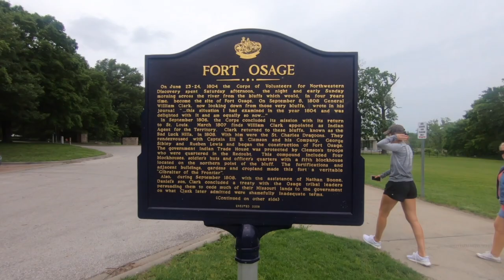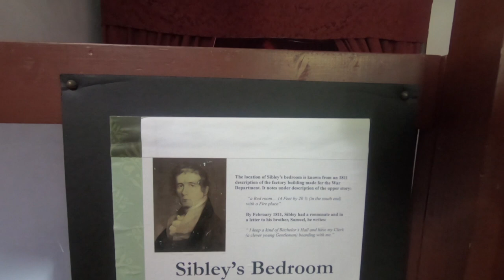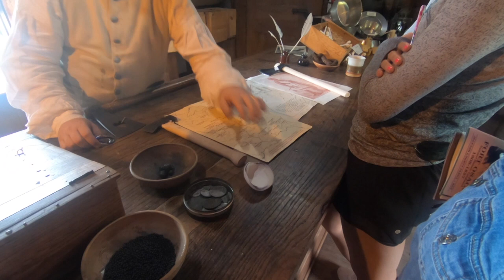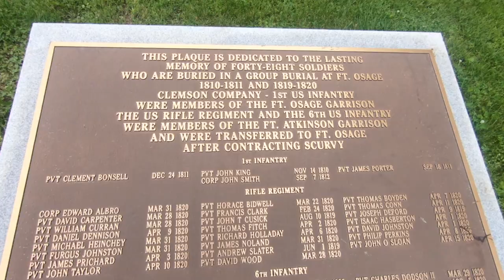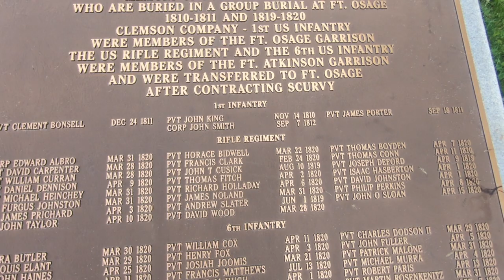WE FIND AN HISTORIC FORT FORT OSAGE